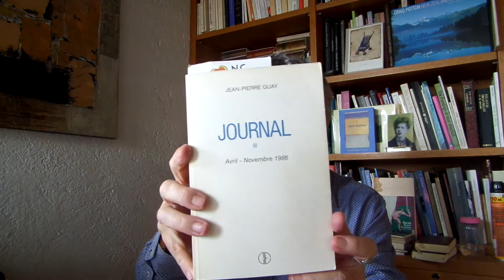FRÉDÉRIC-YVES JEANNET - UCHRONIQUE 64: JEAN-PIERRE GUAY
Jean-Pierre Guay: Le Journal (Pierre Tisseyre & Les Herbes Rouges, Montréal, 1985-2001...)